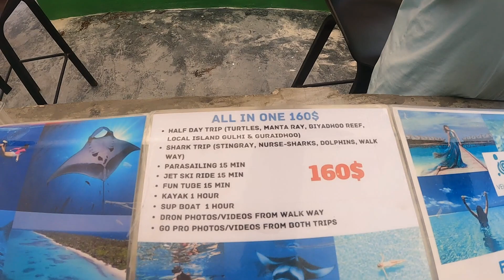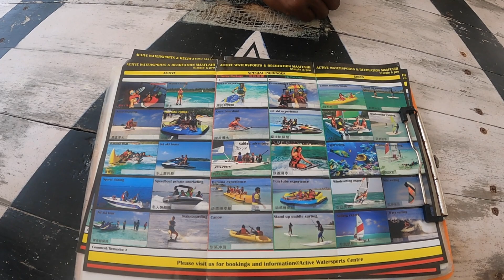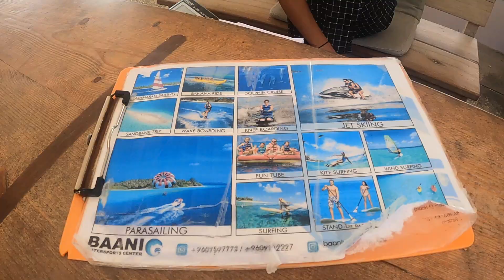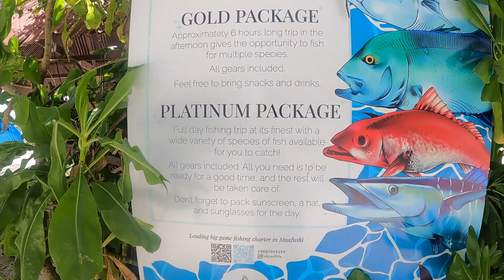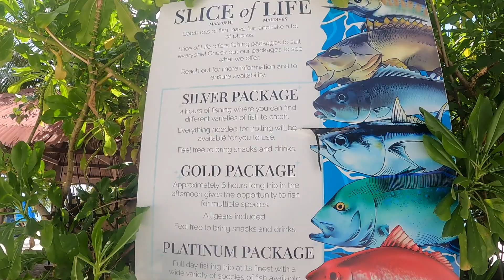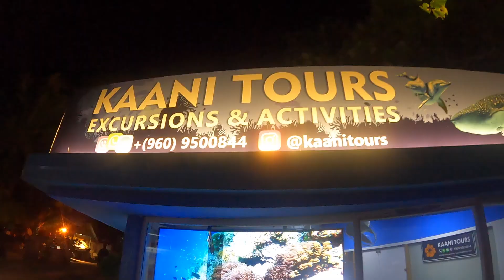BUDGET WATER SPORTS ONLY FOR 3000 |COMPLETE DETAILS OF WATERSPORTS IN MALDIVES |NIGHTLIFE | FISHING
Maldives Water Sports
Snorkeling, Catamaran Sailing, Jet Skiing, Banana Boat Ride, Scuba Diving, Kayaking, Parasailing, Flyboarding, Windsurfing, and many more. The sun-kissed beaches, pristine waters, and crystalline lagoons come together to offer you the most thrilling and fun-filled water sports in the Maldives.

LOCATION MAFUSHI ISLAND

ACTIVITIES

WATERSPORTS
FISHING
NIGHLIFE

REFER THE VIDEO FOR PRICING.

Maldives kannada vlog#Maldives prewedding#flying2capture#kannada vlogs#maldives photoshoot#maldives tourist places#maldives vlogs#maldiveshoneymoonplace#male must do#must do in maldives#where to stay in maldivesbangalore vloggerkannada bloggerkannada vloggerkannada youtuberkarnataka bloggervlogs in kannada